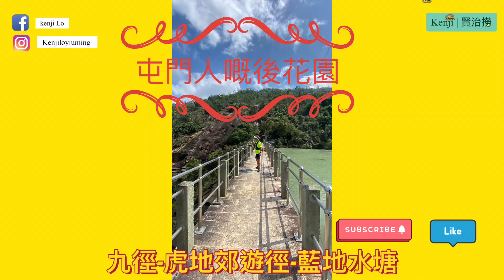[4K] 屯門人嘅後花園 I 初中階行山路線 I九徑 I 虎地郊遊徑-藍地水塘 I 重陽登高漫遊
[4K]
屯門人嘅後花園 I 初中階行山路線 I
九徑 I 虎地郊遊徑-藍地水塘 I 重陽登高漫遊